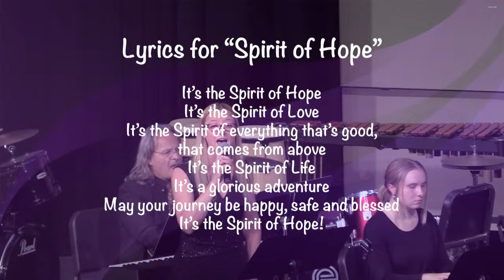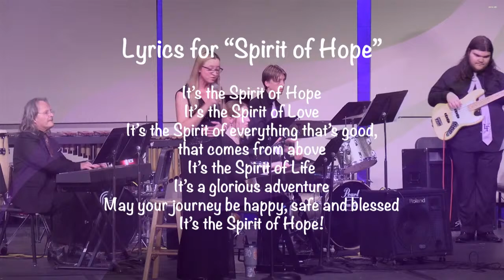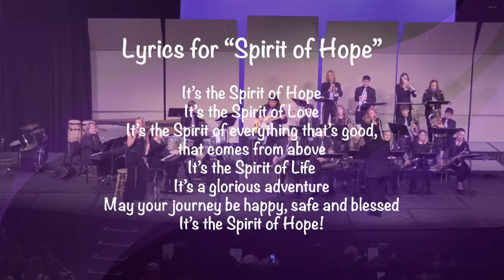2024-04-08 LFCS Jazz Night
The Jazz Band's from across the District come together for their annual performance.